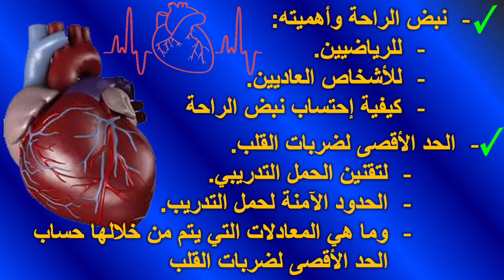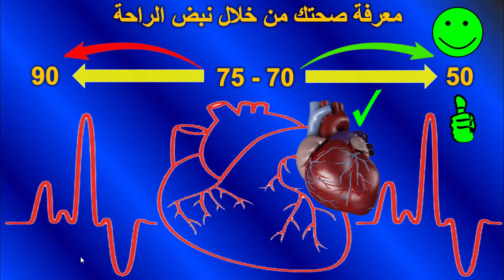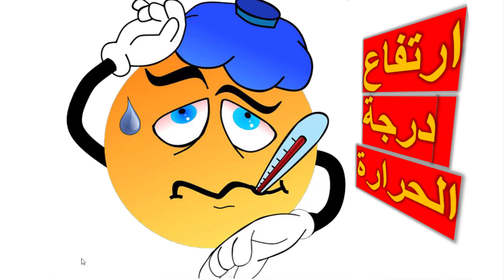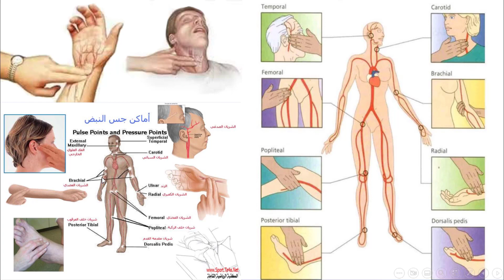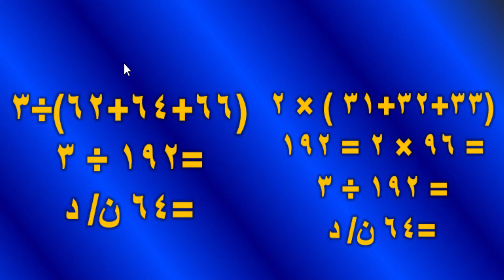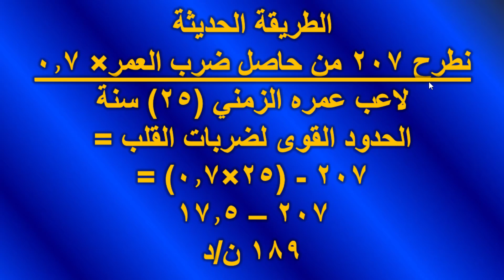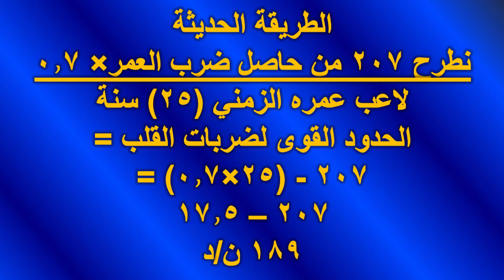اسرار وخفايا نبض الراحة والحد الأقصى لضربات القلب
اسرار وخفايا نبض الراحة والحد الأقصى لضربات القلب تعتبر الراحة والنبض القلبي من المؤشرات الحيوية الهامة التي تعكس صحة وسلامة جهاز القلب والأوعية الدموية. يُفهم النبض القلبي على أنه عدد ضربات القلب في الدقيقة الواحدة، ويتأثر بعدد من العوامل بما في ذلك النشاط البدني، العمر، الجنس، والحالة الصحية العامة.
ومع ذلك، هناك اسرار وخفايا متعلقة بالنبض القلبي ونبض الراحة يمكن أن تكون مثيرة للاهتمام وتحمل معلومات قيمة. إليك بعض النقاط التي قد تثير فضولك:
1. النبض القلبي واللياقة البدنية: يُعتبر معدل النبض القلبي في حالة الراحة مؤشرًا هامًا لمستوى اللياقة البدنية. فبشكل عام، تكون لدى الأشخاص الأكثر لياقة بدنية نبضات قلب أقل في حالة الراحة. ويمكن استخدام هذا المؤشر لتتبع تطور اللياقة البدنية على مر الزمن.
2. الارتباط بين النبض القلبي والتوتر النفسي: يعتبر النبض القلبي أحد المؤشرات الحساسة للتوتر النفسي والضغوط العاطفية. فعندما تكون الشخص متوترًا أو مضطرب العواطف، يمكن أن يزيد معدل النبض القلبي. لذلك، قد يكون قياس معدل النبض القلبي أداة مفيدة لتقييم مستوى التوتر النفسي.
3. الفروق الجنسية في النبض القلبي: يعرف أن هناك فروقًا جنسية في معدل النبض القلبي. على سبيل المثال، بشكل عام، تكون نبضات القلب لدى النساء أعلى من تلك للرجال في حالة الراحة. وتعزى هذه الفروق جزئيًا إلى اختلافات في الهرمونات والتركيب البدني بين الجنسين.
4. تأثير بعض العوامل الخارجية على النبض القلبي: هناك عدد من العوامل الخارجية التي يمكن أن تؤثر على معدل النبض القلبي، مثل درجة الحرارة المحيطة، والرطوبة، والارتفاع عن سطح البحر. وتكون لديها تأثيرات مباشرة على عمل الجهاز القلبي الوعائي.
يجب الإشارة إلى أن قياس النبض القلبي وفهم أسراره وخفاياه يتطلبان مراعاة العديد من العوامل والمتغيرات. من الجدير بالذكر أن قياس النبض القلبي وتفسيره يجب أن يتم بالتعاون مع متخصصي الرعاية الصحية المؤهلين.
 ويعد نبض الراحة والحد الأقصى لضربات القلب من الأمور الهامة للمدربين والرياضيين وحتى الأشخاص الذين يمارسون الرياضة من أجل الصحة ومن خلاله يتم تقنين حمل التدريب الرياضي بإستخدام النبض ، والنبض القلبي مؤشر جيد للصحة العامة للفرد

1. أسرار نبض الراحة: كل ما تحتاج إلى معرفته
2. فهم خفايا نبض الراحة وأهميته الصحية
3. كيف يؤثر النشاط البدني على نبض الراحة؟
4. النبض القلبي ومستوى اللياقة البدنية: العلاقة المباشرة
5. ماذا يعني نبض الراحة المرتفع وكيف يؤثر على صحتك؟
6. النبض القلبي والتوتر النفسي: رابط مهم يجب أن تعرفه
7. الفروق الجنسية في نبض الراحة: هل الرجال والنساء متساوون؟
8. كيف يمكن استخدام معدل النبض القلبي لتقييم صحتك العامة؟
9. العوامل الخارجية المؤثرة على نبض الراحة: الحرارة والرطوبة والارتفاع
10. كيف يمكن تحسين نبض الراحة والحد الأقصى لضربات القلب؟